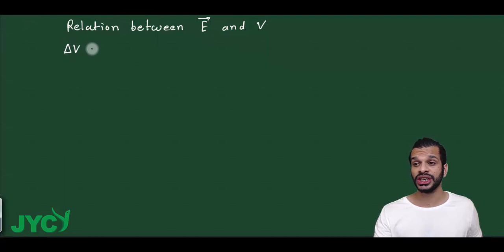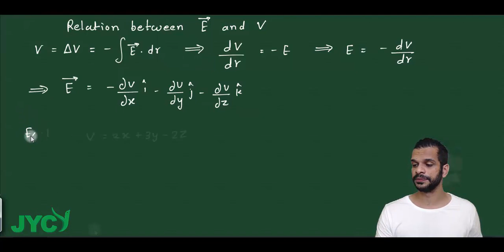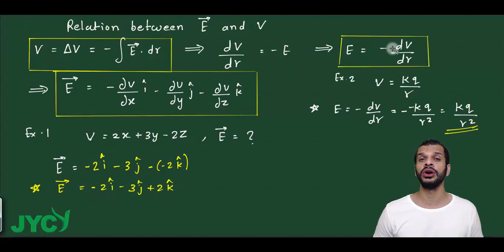26 Relation between E F and Potential